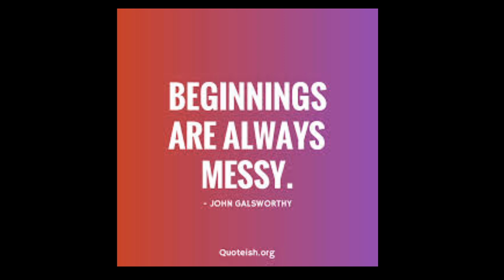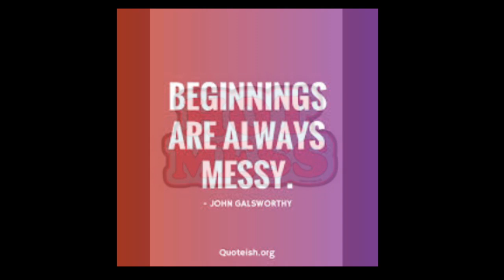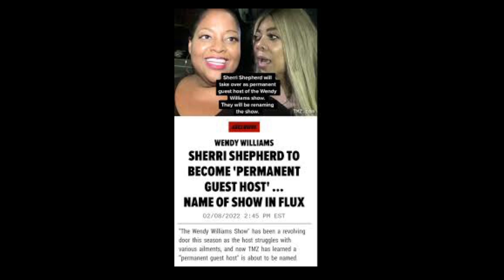Sherri Shepherd Is In & Our Girl Wendy Wms Is Out Of Her DAYTIME TALK SHOW GIG We Will Miss You Love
3sherrishepherd wendywilliams thewendywilliamsshow daytimetv talkshows realitytv entertainmentnews celeb celebritynews #2/22/22 pagesix cnn debmarmercury #npr